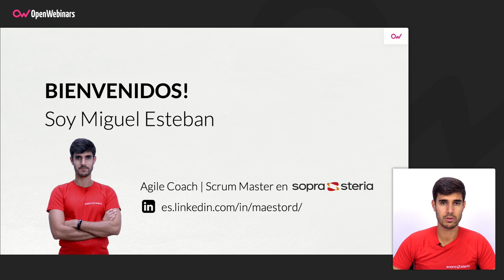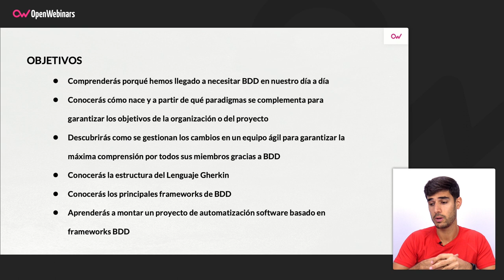CURSO DE TESTING CON BDD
Aprende con este curso de testing con BDD todos los fundamentos de este paradigma y cómo integrarlo en el desarrollo de un proyecto de forma eficiente.

- Por que hemos llegado a necesitar BDD en nuestro día a día
- Cómo nace y a partir de qué paradigmas se complementa para garantizar los objetivos de la organización o del proyecto
- Descubrirás como se gestionan los cambios en un equipo ágil para garantizar la máxima comprensión por todos sus miembros gracias a BDD
- Conocerás la estructura del Lenguaje Gherkin
- Los principales frameworks de automatización que soportan BDD
- Montar un proyecto de automatización software basado en frameworks BDD